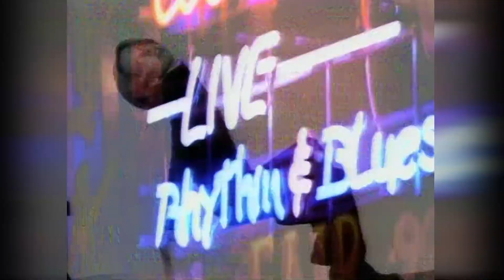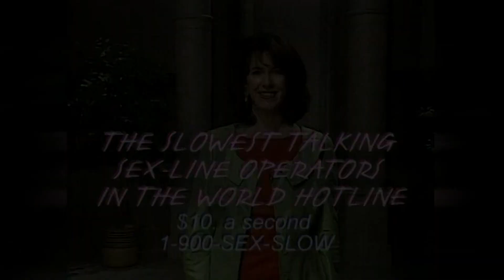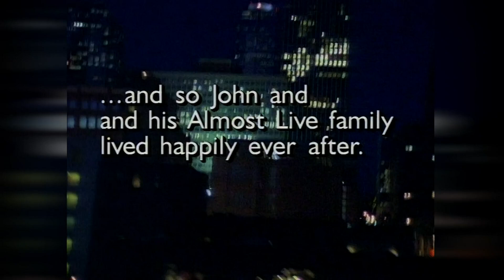Almost Live! S15E07 Full Episode: Missing Sock Psychic Network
Sketches: Long Distance Phone Savings; Missing Sock Psychic Network; Fat-B-Gone; The Late Report. Lauren Weedman guest stars.

Featuring: Lauren Weedman